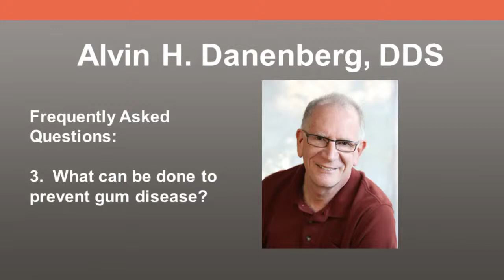Interview Dr. Danenberg, DDS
Edited by Shaukat Yousafzai
Skype: shaukat.yousafzai